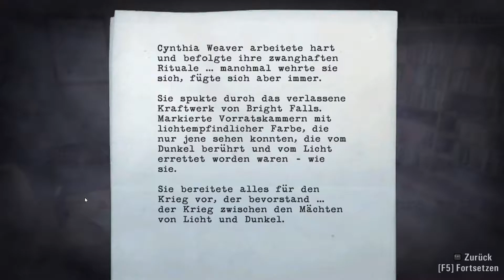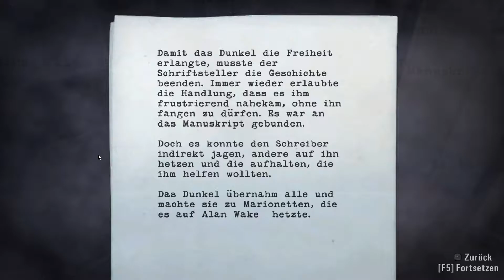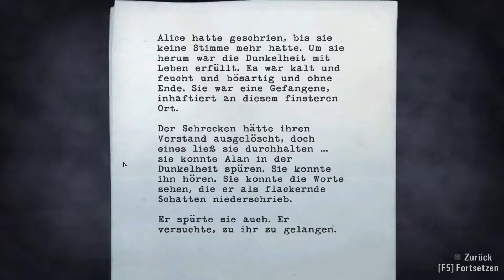Alan Wake [LetsPlay/Deutsch/Horror] Das Umspannwerk #22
Beschreibung aus Steam:
Ihr möchtet Alan Wake selber haben?